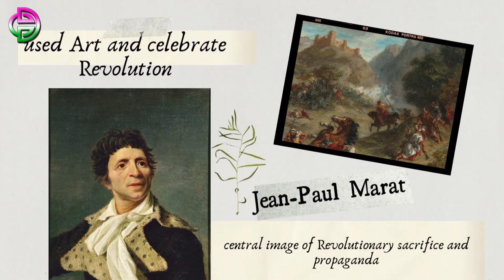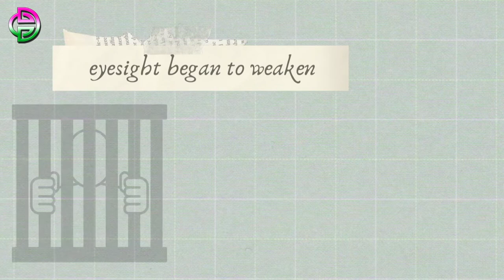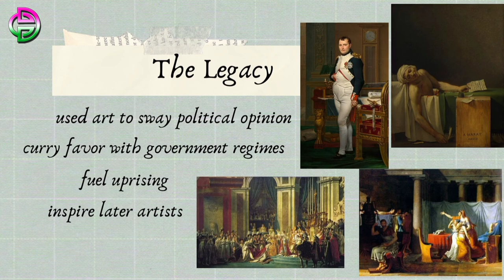JACQUES-LOUIS DAVID (NEOCLASSICAL ARTIST)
MAPEH ARTS 9
GRADE 9 ARTS 9
3RD QUARTER
NEOCLASSICAL ARTS